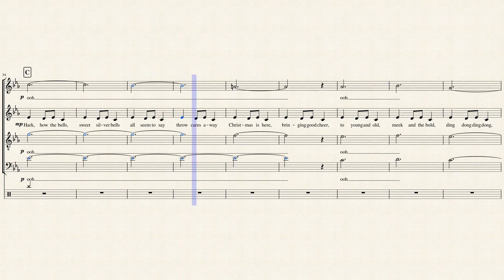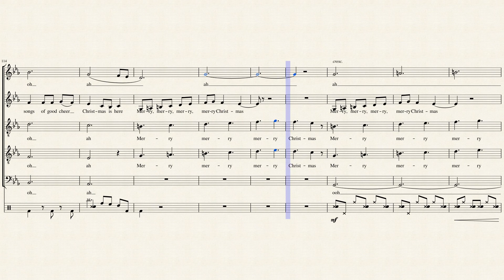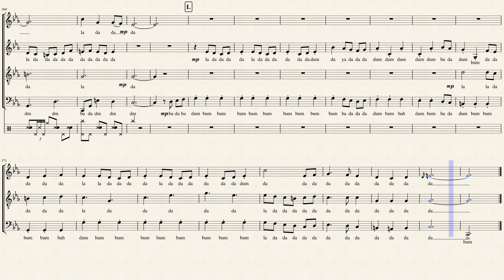Carol of the Bells - Pentatonix (Full Sheet Music w/ Lyrics)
This is a transcription of Pentatonix's cover of "Carol of the Bells" from their Christmas EP PTXmas.

It's September, which means Christmas music will begin rolling out soon again, so I figured I'd start posting some PTX Christmas songs again. I have a few other Christmas transcriptions that I'm working on and some ready to upload (Mary Did You Know, Joy to the World, The First Noel, and Little Drummer Boy), so stay tuned! I heard they're also working on a new Christmas album...